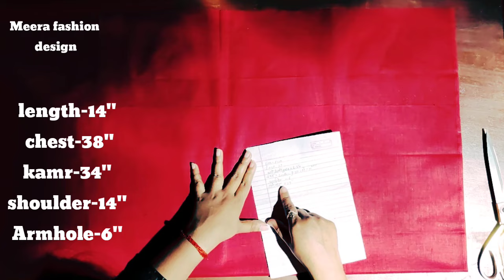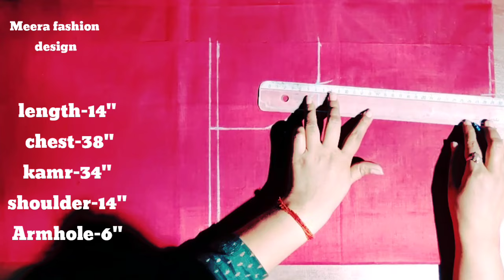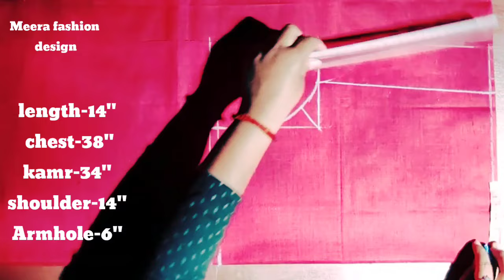Bridle lahanga princess cut blouse cutting and stiching# easy method cutting. # designer blouse..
आजतक की सबसे सुंदर ब्लाउज डिजाइन जो अपने पहले नही देखी थी। new model back neck cutting#blouse .

ब्लाउज डिज़ाइन आपने पहले कभी नही देखा होगा। # back neck blouse design new trending blouse design

new modle back neck design.trending back neck design.

piche gla ka design
pichhe gala blouse design
piche gala ka design suit ka
piche gala wala blouse
piche gala ka design dekhiye

piche gala blouse ki design
piche gala blouse ke design
piche gala mein design
piche gala wala design